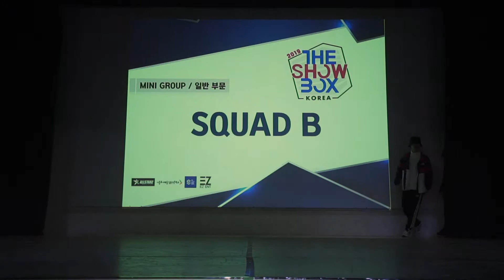SQUAD B / 일반부 MINI GROUP / THE SHOWBOX KOREA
SQUAD B / 일반부 MINI GROUP

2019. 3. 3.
THE SHOWBOX KOREA

- RAN(Korea) from GoRabbitz
- JUDA(Korea) from Artgee
- LOCKME(Korea) from Critical Funkz
- JAVI(Spain) from Theshowbox

DIRECTOR :  LOCKER MONG

MC : 허경구
DJ : FUNKYMAN from RUN DJ
FILM : HAVING FUN from Locky Station

주최 : 뉴스트릿댄스코리아
주관 : 세종 올스타즈 댄스학원
후원 : 서울호서예술실용전문학교 / EZ Entertainment